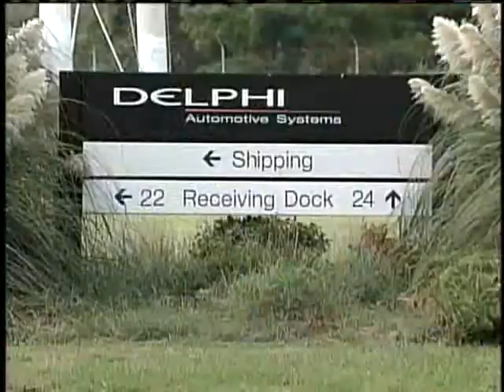Receding Economy Means Cleaner Mississippi